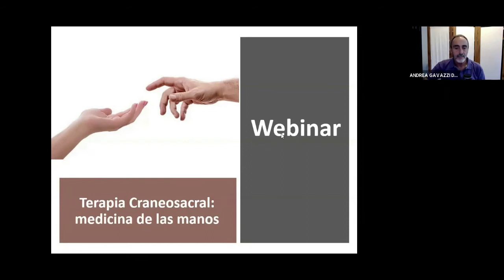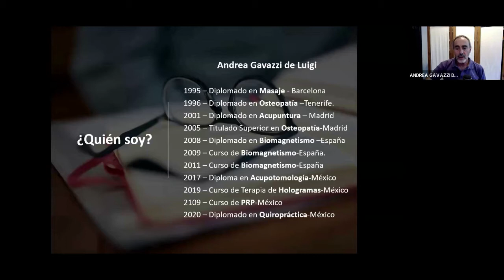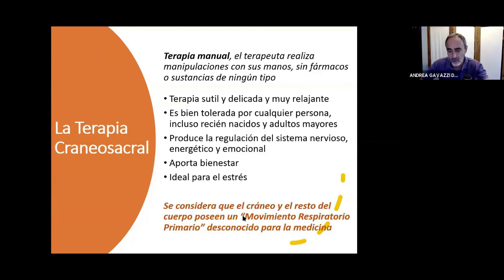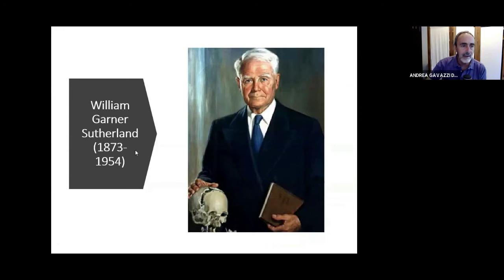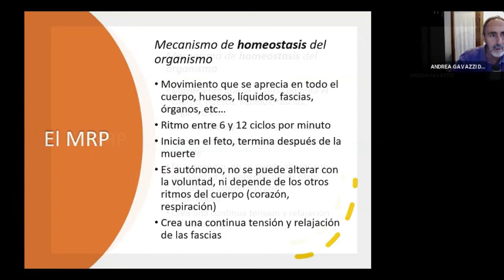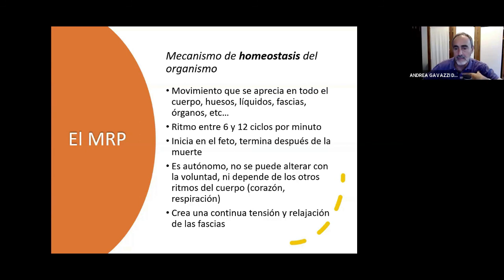Introduccion al MRP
Los secretos de la Terapia Craneosacral: parte 1
El Movimiento Respiratorio Primario (MRP) es uno de los secretos más desconocidos de la terapia craneosacral. Es un sutil movimiento de los huesos y membranas del cráneo y del resto del cuerpo que constantemente pulsa en todos nosotros. Desconocido para la mayoría y sin embargo tan importante.
Quien conoce y domina el MRP abre una puerta de dimensiones enorme a la sanación
Video corto de 8 minutos